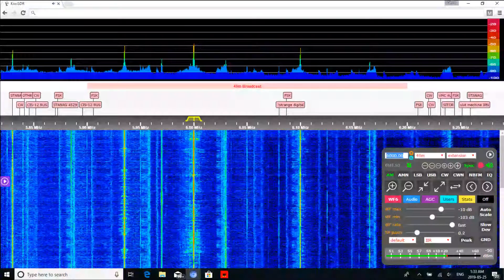R.HABANA CUBA ON KIWISDR 5-25-2019